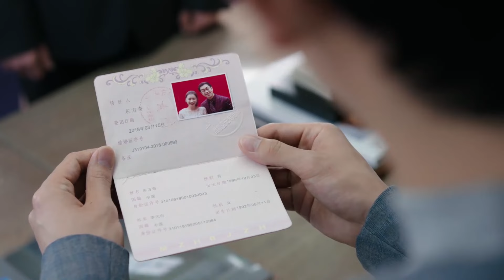[EngSub] 医妃难求 40 | 古中医世家大小姐刘亦菲穿越到古代成受气包 她一斗伪善继母二斗莲花小妹三斗狠心老爹 步步高升！